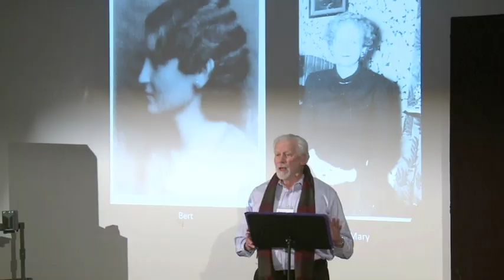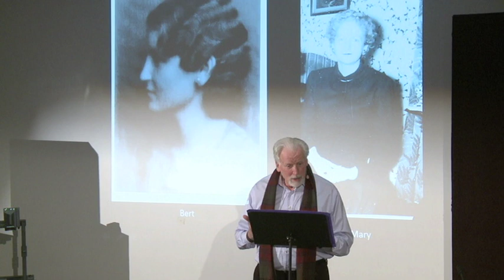TEDxPioneerValley - Barry O'Connell - Unschooled Learning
Barry O'Connell, James E. Ostendarp Professor of English, Amherst College, Amherst, Massachusetts, examines "Unschooled Learning". "We learn in school, or, at least we are expected to. But I wonder about the places and the people outside formal schools. Learning in unschooled settings and from those who are not formal teachers may be critical in how we grow. Harder to mark and thus to examine, this learning may also elude our awareness and remain unpossessed. Without purchase, it stays stored away.  It may, once perceived, prove to be central to who we are and enable us to be fully active learners. Growing up as part of a supportive community might thus be critical to becoming fully self-aware as an adult, genuinely educated. The absence of meaningful community might explain the current mis-education of two groups: the children of privilege and the children we deny."

See TEDx in action around the globe at TEDx.com